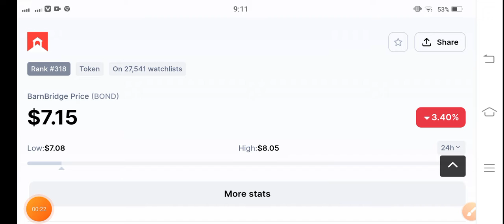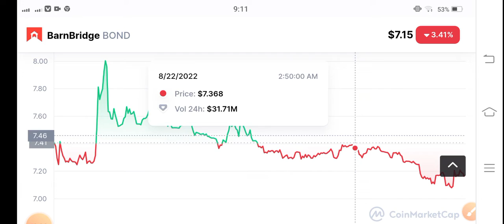Bond Next Breakout! Barnbridge Price Prediction! Barnbridge News Today